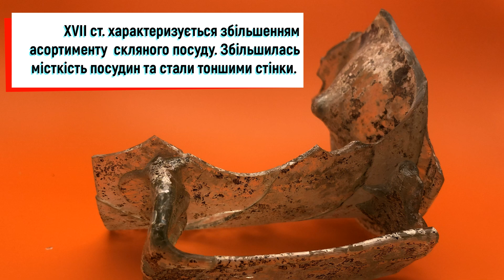Пивний кухоль XVII-XVIII ст./ Археологічні знахідки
Пивний кухоль ХVІІ- ХVІІІ ст., виявлений на пл. Польський ринок  Кам’янця-Подільського у 2019 році. Кухоль циліндричної форми з ручкою, піддоном та увігнутим денцем.

ХVІІ ст. характеризується збільшенням асортименту  скляного посуду. В цей час збільшилась місткість посудин та стали тоншими стінки. У склоробних майстернях (гутах) тонкостінний посуд виготовлявся за допомогою склодувної трубки. Вироблялися такі посудини для пиття, як: склянки, кухлі, келихи, чарки на ніжці.

Популярними були кухлі для пива, які мали циліндричну чи конусовидну форми. Циліндричні з увігнутим конусом денцем та піддоном у нижній частині. Основа кухлів обгорталась гарячим склом створюючи піддон, що додавало виробу стійкості.  Наявність піддону усувала необхідність шліфування дна, що в той час вимагало значних затрат праці.
Загалом, у гутництві XVII-XVIII ст. налічувалося до 14 професій. Такий складний процес виробництва утруднював кустарне гутництво, спонукаючи ремісників-гутників об’єднуватись в цехи. Склоробні цехи активно функціонували як на території Поділля, так і в його історичному центрі – Кам’янці-Подільському.